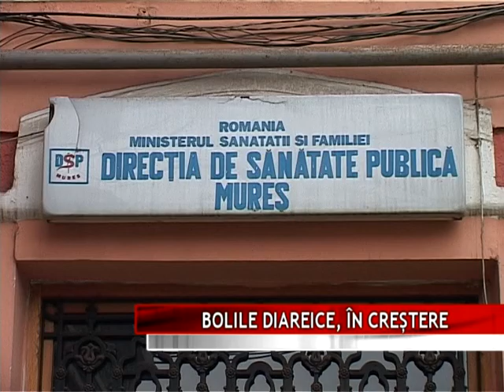BOLILE DIAREICE, ÎN CREȘTERE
Suntem în plin sezon estival, iar pericolul bolilor diareice acute ne pândește la tot pasul. Boala diareică acută este o problemă  frecventă și supărătoare, întrucât manifestările sale ne împiedică să ne desfășurăm în mod normal activitățile de zi cu zi. De aceea, este important să putem trata rapid și eficient simptomele bolii diareice.